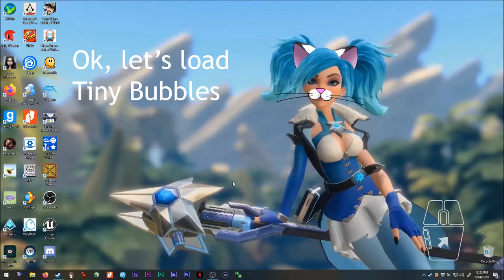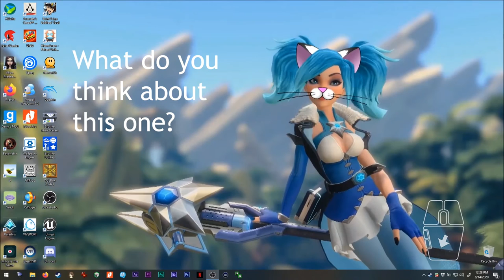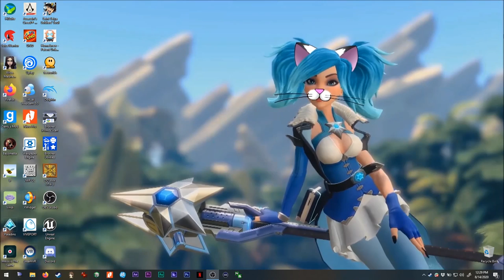Asmie The Cat Girl: Tiny Bubbles, Pine Street Codeworks LLC 2018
Hello,

This week's videos were longer, so I made this shorite, hehe.
The game is really nice and an original idea, I have not
finished yet, but it has many puzzles! XD

I like puzzlers but the problem with making the videos
is that I am giving you the solutions :/

Hope this helps you understand the mechanics ;3

*A couple sections of the video has no sound, had to be removed due copyright :c
*So sorry :c

Find me on Steam as:
asm_124

On discord as:
 - My user:
asm124#1656